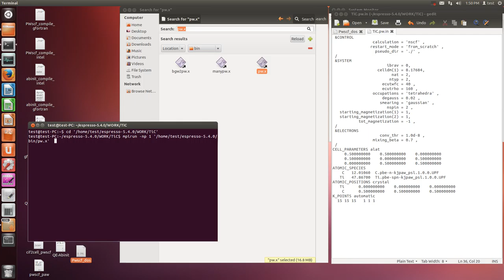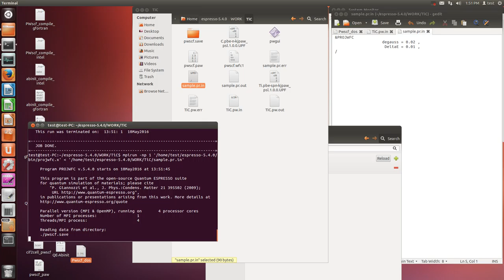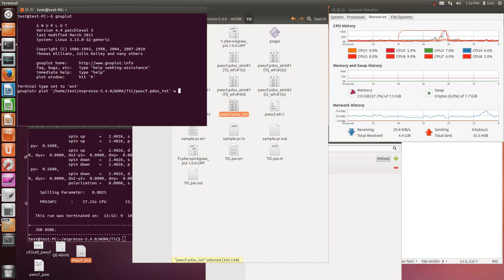PWscf (DOS calculation, terminal command)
□ input.pr.in
 &PROJWFC
                     degauss = 0.006 ,
                      DeltaE = 0.03 ,

□ Fermi Energy
grep Fermi input.pw.out
the Fermi energy is    XX.XXXX  ev

□ gnuplot (DOS plot)
gnuplot
plot '/home/username/espresso-5.1/PWscf_calc/Fe2VAl/pwscf.pdos_tot' using ($1-XX.XXX):2 w l t "TiC"
set xrange[-15:10]
set xlabel "Energy / eV"
set ylabel "Density of State / eV"
replot

mpirun -np 1 ${HOME}/espresso-5.4.0/bin/pw.x  TiC.pw.in
mpirun -np 1 ${HOME}/espresso-5.4.0/bin/projwfc.x  TiC.pr.in
need "less than symbol."